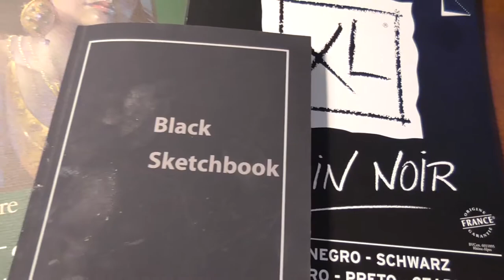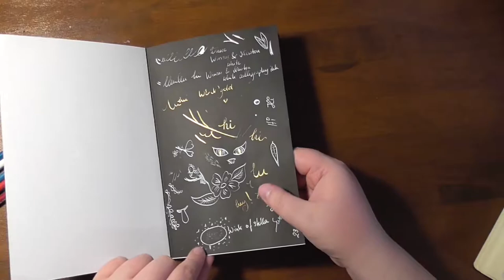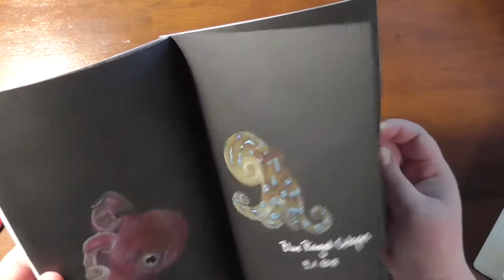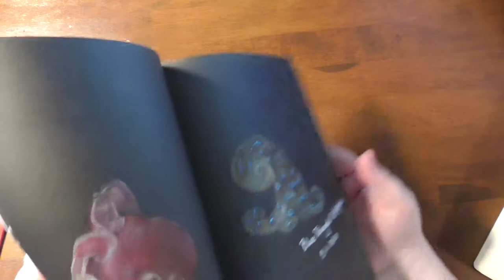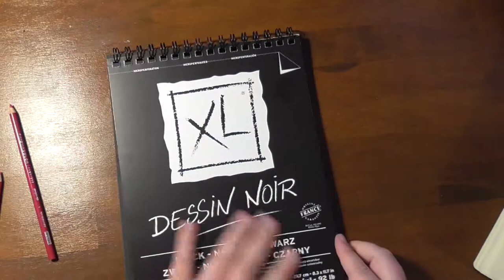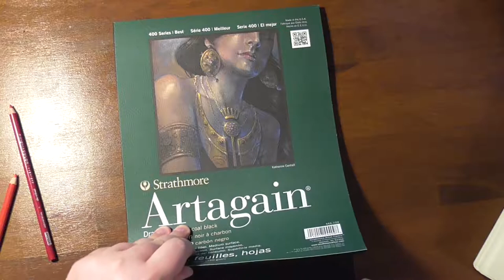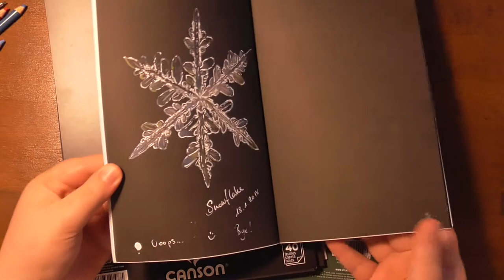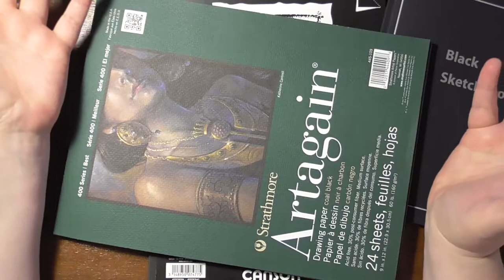Review: Schwarze Skizzenbücher - Zeichenpapier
Heute vergleiche und rezensiere ich drei unterschiedliche Skizzenbücher mit schwarzem Papier für jeden, der mal einen anderen Untergrund für seine Kunst will.

Diese drei habe ich zuhause und schätze jeweils unterschiedliche Eigenschaften der Skizzenbücher. Aber es gibt auch Negatives, das ich zu berichten habe. Die vorgestellten Skizzenbücher gehören unterschiedlichen Preiskategorien an und bedienen unterschiedliche Bedürfnisse. Guckt euch am besten an, was euch gefällt und überlegt, wofür ihr es haben wollt.

Fragen beantworte ich natürlich gerne.

Die *Skizzenbücher*, die ich vorgestellt habe:

♦ Black Sketchbook
♦ Canson XL Dessin Noir
♦ Strathmore Artagain Coal Black

Weitere *Skizzenbücher* mit schwarzen Seiten:

♦ Stephens Black Pad
♦ Reeves Black Paper Pad
♦ Hahnemühle Black Books
♦ All Black Sketchbook

Die Links zu Amazon sind Affilliate Links, ich erhalte eine kleine Provision ohne Zusatzkosten für euch. Danke für die Unterstützung!

Über mich

Hi, Ich bin Lana. Seit frühester Kindheit hatte ich gezeichnet und gemalt. Das, was ich damals gelernt habe, ging mir während einer kreativen Pause zur Unizeit leider verloren. Nun muss ich das, was ich schon gekonnt hatte, wieder lernen. Begleite mich dabei, wie ich mir alte und neue Fähigkeiten aneigne und lerne mit. Kunst macht mich glücklich und dich hoffentlich auch. :) Danke, dass du da bist und bis bald!